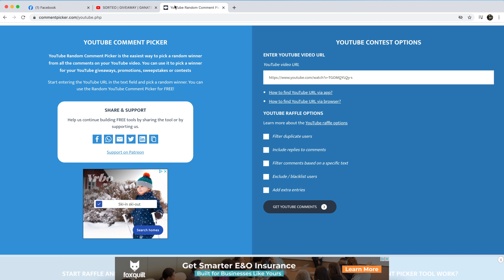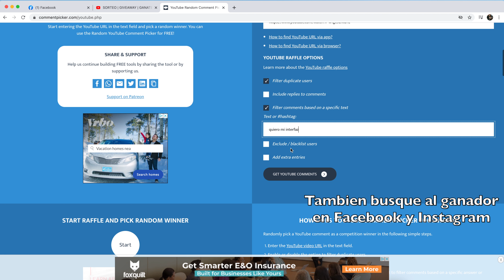Anunciando al Ganador | VIDEO LIVE BORRADO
Hola amigos!!

Desafortunadamente borre el video LIVE del ganador del sorteo accidentalmente. Aqui solo les muestro como elegi al ganador.
Gracias a todos los que participaron y vendran mas sorteos asi que tendran mas oportunidades para participar!

Gracias nuevamente!

ENLACES DE MI EQUIPAJE:

Roland A-49 (A-88)
Yamaha P-125
*** Komplete 13 (Librerias de Sonido)
Shure SRH440 Headphones
Cell Phone Gimble
KRK Rokit 5 Studio Monitors
Piano Bench
Shure SE215-CL In- Ear Monitors
Canon EOS Rebel T7
iRig Keys Midi Controller
Focusrite Interface
Lavalier Microphone
Studio Acoustic Panels
Camera Tripod
Selfie Ring Light/Tripod
3TB External Harddrive
Newer 2-Pack Lighting
Smart Light Stands
Newer Soft Box Diffuser
Macbook Adaptor